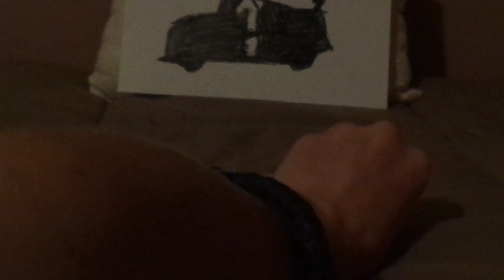Disney Pixar Cars 3 Bubba, Ryan, Chase & Danny (NASCAR cameo next gen piston cup racers) diecasts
Hello everybody & today, we're gonna take a look at the Four NASCAR cameo next gen piston cup racers Bubba Wheelhouse, Ryan Inside Laney, Chase Racelott & Danny Swervez. Just so you know, Those four are the ones that I've recorded previously, for there I'm re-reviewing all four.